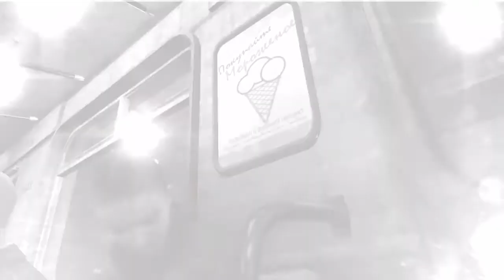Metro redux last light - La ciudad muerta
Todo positivo sin matar